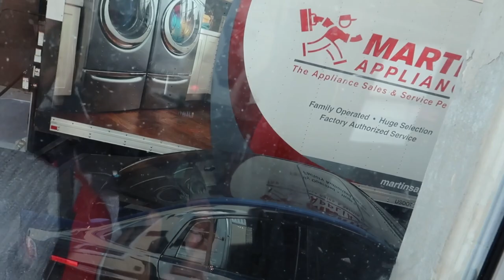OMG!! More stuff & nowhere to put it! | Life With Vicki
OMG!! More stuff & nowhere to put it!
We got a new washer and dryer, but we also got a new standing freezer with nowhere to put it!

Lume Cube
Canon G7X Mark II
DJI Phantom 4 Pro Plus V2.0

About Me:
I am Vicki and a mom and wife who loves to blog and vlog about life. I do hauls, cooking, parenting, cleaning, and various lifestyle videos without pretending to be picture perfect. I live in Reading, PA (Berks County, PA). I have 6 kids ranging from under 1 to 14 years old.

For PR Packages Send:
Life With Vicki
1167 Berkshire Blvd. #1011

Life With Vicki
1167 Berkshire Blvd. #1011